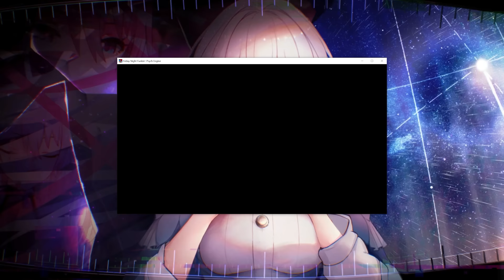Friday Night Funkin' VS Pomni Jax & Caine | The Amazing Digital Circus/FUNK (Digitalizing) (FNF Mod)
Friday Night Funkin' VS Pomni, Jax & Caine for the PC in 2160p Ultra HD, but this time we take on Pomni Jax & Caine from The Amazing Digital Circus. I Dan K - Created 1st Music:

Idk whether the mod is called The Amazing Digital Circus Funk or The Amazing Digital Circus Funkin cause Kyng_B's titled his video as Funk, but GB download page says Funkin.

So the "joke" song now has its own sprites made by Kyng_B, but the vocals are different. I compared Pomni's & Jake's new chromatics with the original one so you can see which one you like more. The mod is 16 minutes long or so because it has extra covers to play and Ragatha is here too.

Idk if the story is the same, but I'll add this again: BF is in an abandoned building, and out of the blue he sees a hat. Boyfriend decides to wear the hat, but then it transports him to The Amazing Digital Circus where he finds Pomni, and then the song begins. Girlfriend (GF) isn't in the mod.

We'll be playing The Amazing Digital FUNKIN / FUNK. Can Boyfriend Defeat Pomni?

Watch the series by GLITCH!

Pomni, Ragatha, Jax, Kinger, Gangle, Zooble, Caine & Bubble are all from TADC.

All Songs from Friday Night Funkin' VS Pomni Jax & Caine Mod Timestamp:
00:00 Preview (New sprites and vocals)
00:40 Freeplay (Menu theme is actually from Cheeky)
00:53 1) Digitalizing - Song (Pomni vs BF)
02:04 Jax joins in
02:49 2) Digital Show - Song (Caine vs Pomni)
06:00 3) Marketable - Song (Jax vs Pomni)
07:18 Ragatha joins in
08:20 4) O Cholera (Pomni vs Freddy Fazbear) (Memes)
08:59 Jax new vs old comparison
09:17 Game Over (Theme is from TADC ending)
09:42 Outro - CommunityGame

Mod Creators for VS Pomni & Jax plus Caine too: (Let me know if someone needs to be added)